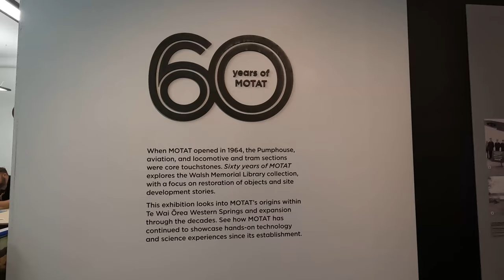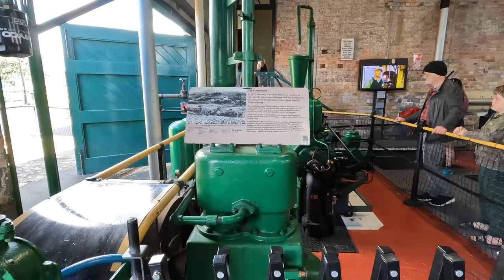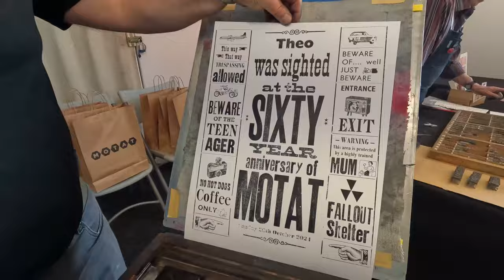MOTAT Live Day 60th anniversary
Live Days have been staples of @MOTATNZ ever since it opened in 1964. What better way to celebrate its 60th than with a very special Live Day?! Join me as I work my way around as much of the sights as I can.

Thanks to all the MOTAT team for assisting with filming. For the photographer who told me off for wearing a hi-vis vest, this was a request from MOTAT as I was going to be close to moving objects in spaces that visitors normally wouldn’t be.

Video Production Scott Pilkington @spil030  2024

Collection items featured:
[Trams]
No. 893 (not on MOTAT website)
No. 321 (not on MOTAT website)

Timestamps:
00:00 Introduction
00:20 Tram Cavalcade
02:24 Tram Rides
03:43 Blacksmith
04:12 Library
05:00 Pumphouse
07:21 Printing
09:09 Screenprinting
09:21 Telecommunications
09:45 Intermission!
11:02 Aviation
12:15 Military
12:55 Steam
13:53 Rail

Music comes from the YouTube Music Library.